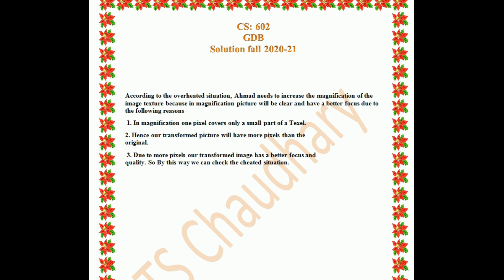CS 602 GDB Solution Fall 2020-21